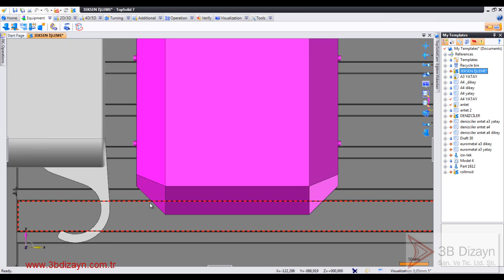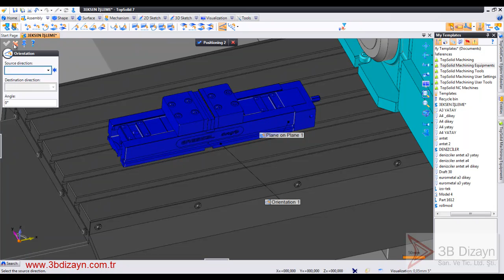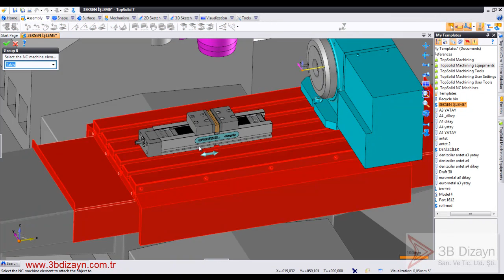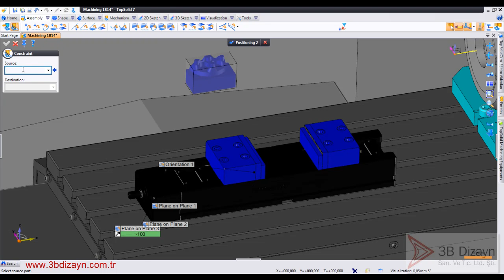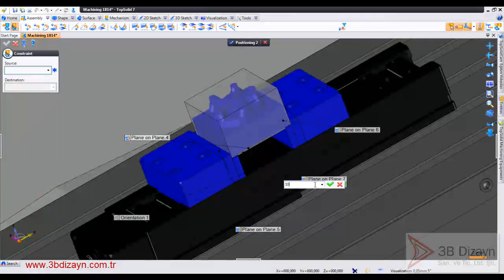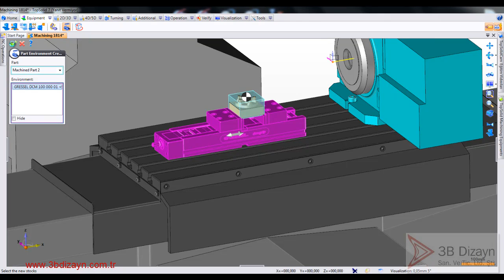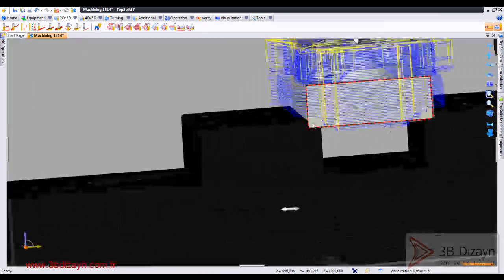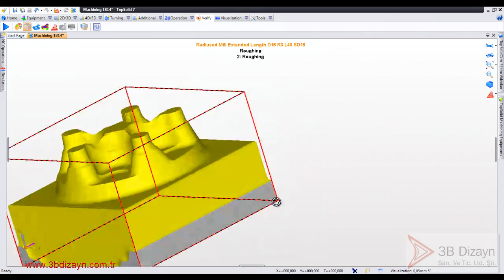TopSolid V7 Environment Managenment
Cem KIZILTUĞ/3BDizayn